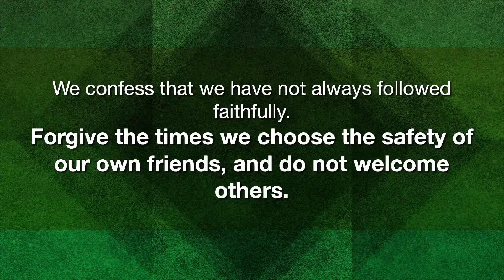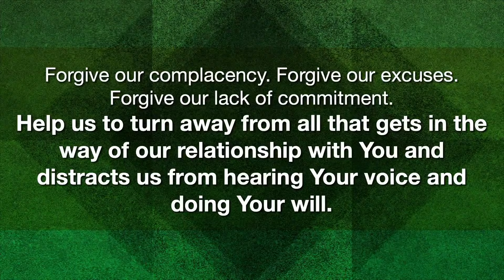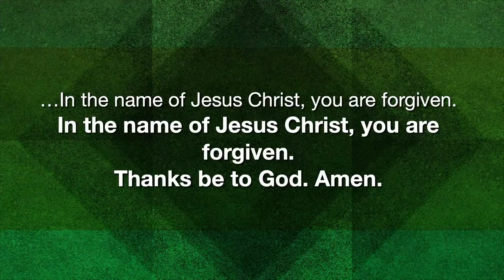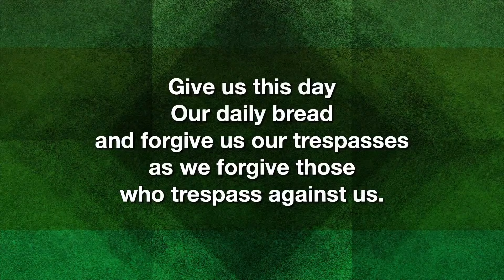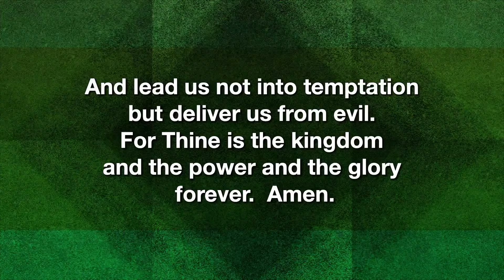9.15.24 17th Sunday after Pentecost